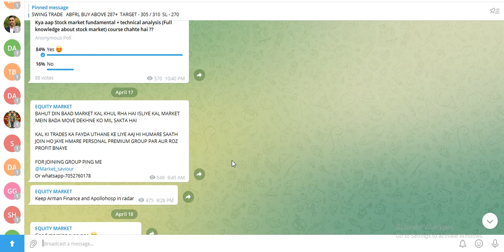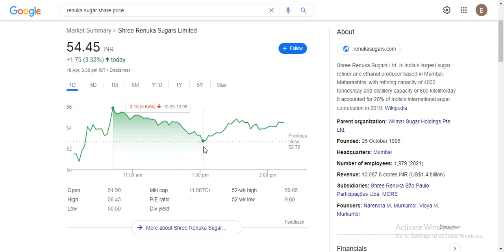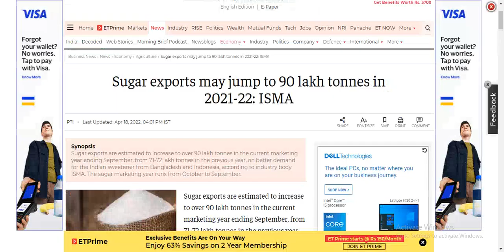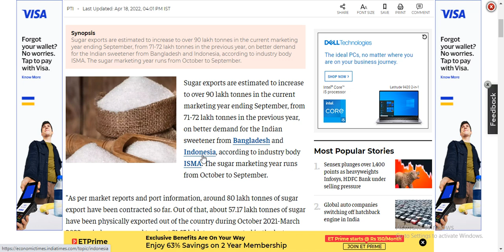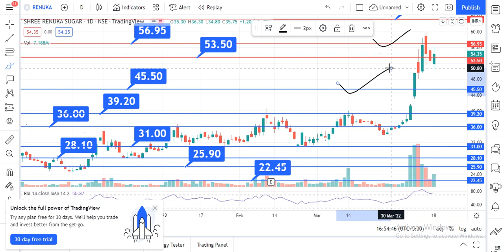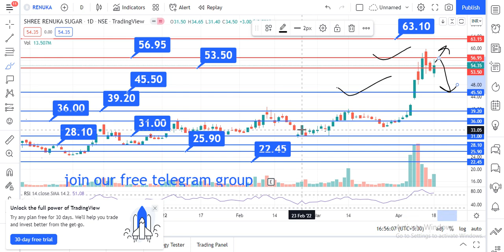Shree Renuka Sugar Latest News| Renuka sugar share| Best Penny stocks 2021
Best Penny Stock
shree renuka sugar share analysis
shree renuka sugar share latest news
shree renuka sugar latest news
shree renuka sugar latest update
shree renuka sugar share price
shree renuka sugar share target
best sugar stock
 today,
Shree Renuka Sugars Results Q4 for FY 21,
Shree Renuka Sugars share Q4 Results ,
Shree Renuka Sugars fundamental Analysis,
Shree Renuka Sugars Target,
Shree Renuka Sugars ke natije,
Shree Renuka Sugars Yearly results,
Shree Renuka Sugars kya karti he,
renuka sugar mill,
renuka sugar mukul,
renuka sugar mill haldia,
renuka
renuka sugars ethanol
renuka sugar ethanol plant
shree renuka sugars ethanol
renuka sugars ethanol capacity

renuka sugar share price target 2021